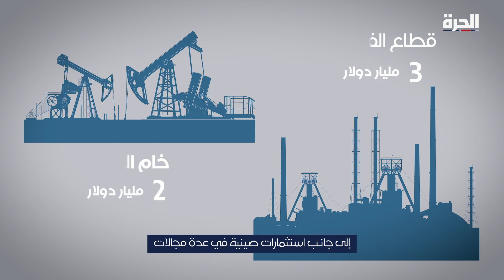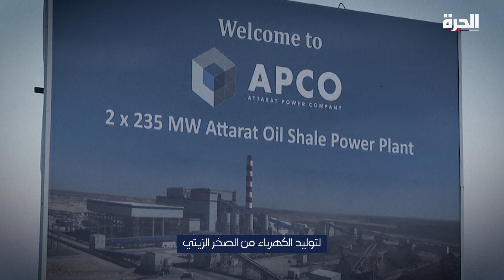الصين أصبحت أكبر الدول المقرضة في العالم، ودول عربية عدة لجأت للاقتراض منها.. فماذا وراء هذه القروض؟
حمل تطبيق "الحرة كونيكت" للتلفزيونات والهواتف الذكية:

أمازون فاير